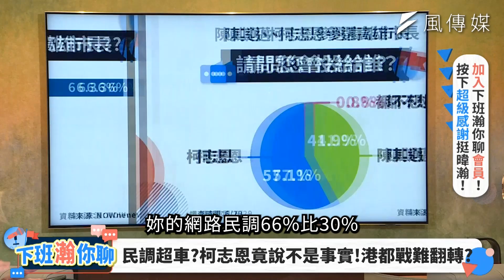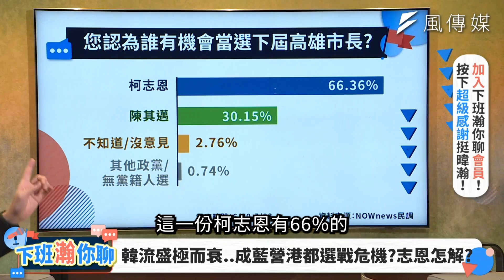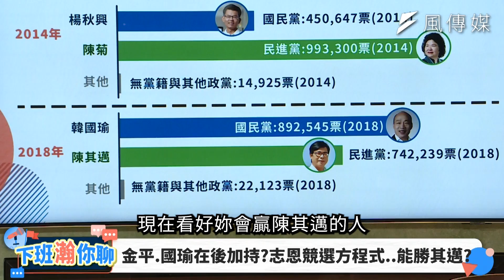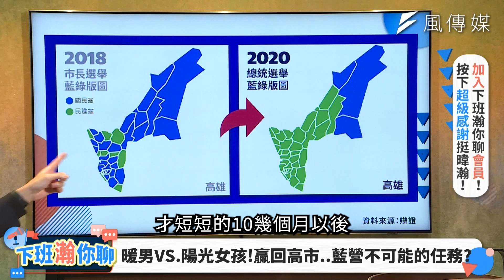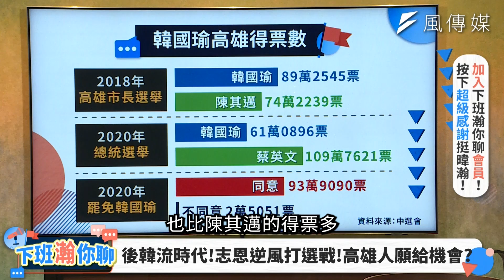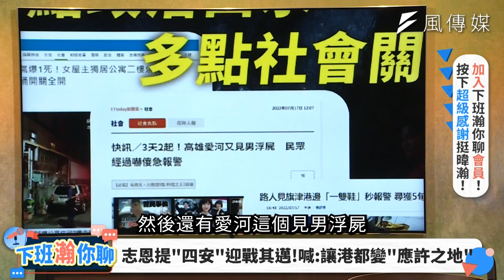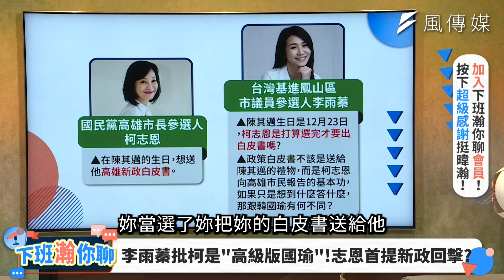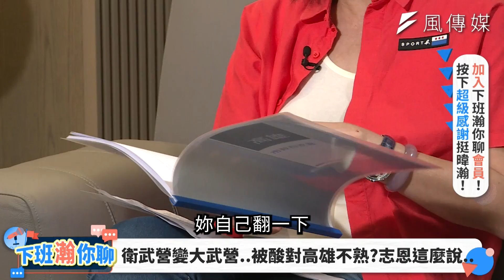【下班瀚你聊】2022-07-27 Ep.3 柯志恩首曝市政白皮書挑戰其邁，打不打韓國瑜牌成兩難?!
【喜歡暐瀚的粉絲大大們，可以開啟＂超級感謝＂或按下影片欄下方的"加入"鍵，來抖內一下我們唷！感謝！】

柯志恩代表國民黨征戰高雄!多家網路民調顯示，柯志恩不受韓國瑜罷免案影響，民調大幅超車陳其邁，但柯志恩卻不想大肆宣傳，這是選戰策略？還是高雄的真實民意不認為她會勝選？

柯志恩解釋之前把衛武營講成大武營只是口誤，自稱自己是道道地地的南部因仔，在節目中大秀台語，更拿出只能看封面的極機密的市政白皮書，就是不讓陳其邁躺著選。這次為了打贏市長選舉，請來葉匡時當競總主委、王金平擔任榮譽主委，最後關鍵時刻不排除找韓國瑜站台，但高雄人願意給國民黨、給陽光女孩的媽一次機會?

00:34 最新民調差3成?柯志恩要打贏陳其邁..關鍵是?
01:50 民調超車?柯志恩竟說不是事實!港都戰難翻轉?
04:05 暖男VS.陽光女孩!贏回高市..藍營不可能任務?
05:53 韓流盛極而衰..成藍營港都選戰危機?志恩怎解?
07:03 要韓粉or中間選民?柯志恩戰港都的兩難考題!
08:26 韓粉不挺.志恩有望?一句"沒愛情摩天輪"危機..
09:12 老王操盤!匡時接主委!志恩港都之戰.能逆轉勝?
10:58 關鍵催票彩蛋是國瑜?韓家軍助選.背後玄機是?
12:43 金平.國瑜在後加持?志恩競選方程式.能勝其邁?
14:39 被騙一次.高雄人還信KMT?志恩怎解選民疑慮?
15:12 後韓流時代!志恩逆風打選戰!高雄人願給機會
16:33 被爆"參選"只為救議員選情?志恩真是策略提名?
20:49 本不參選怎又被徵召?志恩戰高雄..背後誰指點?
26:23 被綠酸"陽光女孩的媽"!志恩的港都夢..能成真?
27:37 反霸凌列"首要政見"?志恩南下戰高雄..困境是?
27:54 志恩提"四安"迎戰其邁!喊:讓港都變"應許之地"
29:31 陽光女孩PK陳其邁!志恩端牛肉.先拚青年就業!
33:29 李雨蓁批柯是"高級版國瑜"!志恩首提新政回擊?
34:40 衛武營變大武營.被酸對高雄不熟?志恩這麼說..
36:14 不論勝負..都會耕耘高雄?!柯志恩的"下班"告白